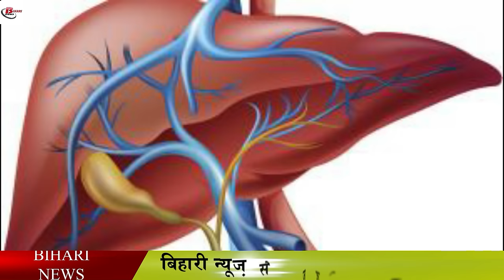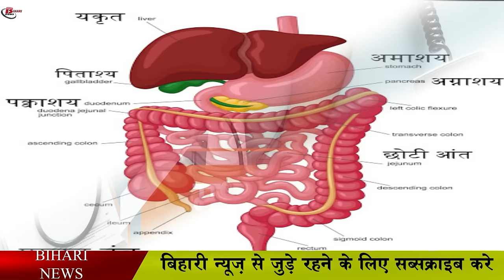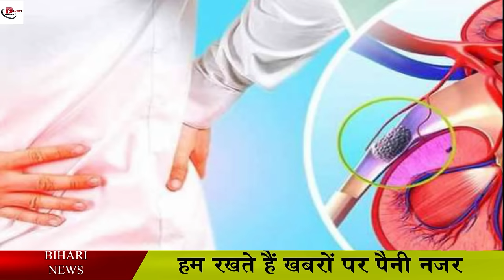अरबी के है गज़ब के फायदे,Arbi Vegetables benefits and significance.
The fiber and starch in arbi can help keep you healthy by protecting you from the risk of heart disease. Research has found that people who have fiber in their diet are less prone to heart disease. The resistance starch present in arbi acts like a fiber. It lowers cholesterol and protects the heart from various diseases.

 Arbi is considered a good source of polyphenols. Polyphenols have the ability to reduce the risk of cancer. Polyphenols prevent cancer cells from growing. It also helps in reducing tumorigenic cells. These are tumorigenic cells, which cause cancer by increasing the tumor.

The benefits of eating arbi is that it is rich in fiber, due to which it is good for our digestive system. With the help of fiber, the digestive system works better, due to which it helps to digest food. Apart from this, it also helps in preventing diseases like gas, cramps, constipation and diarrhea.

As we mentioned in the beginning, arbi is considered a good source of fiber. Consumption of fiber reduces appetite and also maintains energy in the body. Eating less diet leads to a drop in weight. People suffering from obesity can include fiber-rich arbi in their diet to lose weight.

 Arbi leaves have anti-inflammatory, hypolipidemic, anti-cancer and antioxidant properties. Due to these properties, it is used in Ayurveda and Unani system of medicine to treat many diseases like high blood pressure.

 Vitamin-E and vitamin-C are essential nutrients for the immune system. At the same time, both vitamin-E and C are found in good quantity in arbi. Therefore, by including arbi in the diet, we will get both vitamin-E and vitamin-C, which can improve immunity.

 Arbi also has antioxidant and anti-inflammatory properties, which are essential for aging eye health. Along with this, essential elements like Vitamin-A, C and Zinc are also found in it, which are helpful in removing diseases caused by it by increasing eyesight.

 Arbi contains high levels of fiber, which aids in the regulation and digestion of food trapped in the intestine. By consuming arbi, fiber reaches our stomach and due to this, the digestive system is better, as well as the disease of constipation is also removed. A special type of resistance starch is also found in arbi. It also helps in keeping the stomach clean and making the digestive system healthy and strong.

 Dietary fiber plays an important role in controlling insulin in diabetic patients. At the same time, arbi contains fiber and resistance starch, which is beneficial for type-2 diabetics. Adequate fiber is obtained by consuming arbi daily, which can prove to be a better way to control diabetes.

 Arbi contains oxalic acid, an acid present in the leaves and roots that can irritate the skin and mouth. Consuming oxalic acid in excess can cause stone problems.

Kidney stones can occur due to the increase in the amount of calcium, oxalate and phosphorus in the urine. All three are found in Arabic. Excess consumption of it can cause kidney stone problem.

 Arbi has antioxidant properties like vitamins A, C, B, copper, manganese, zinc, magnesium, calcium, iron, selenium, potassium, beta-carotene and cryptoxanthin. Due to these antioxidant properties, it becomes easy to avoid many types of diseases. In addition, arbi also contains protein content, which can help prevent the effects of aging.

 Hypoglycemia is a condition in which the level of sugar in the blood becomes very low. Since, arbi is good for diabetes and the carbohydrates present in it are effective in reducing the sugar present in the blood, it has to be kept in mind while consuming it that excessive consumption of arbi can lead to a drop in blood sugar level.